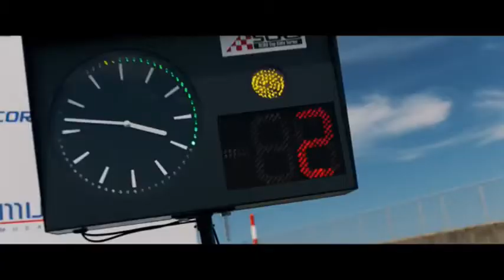Over Drive / Dreams - Isolation / Background music - BillyMix.Vol.14